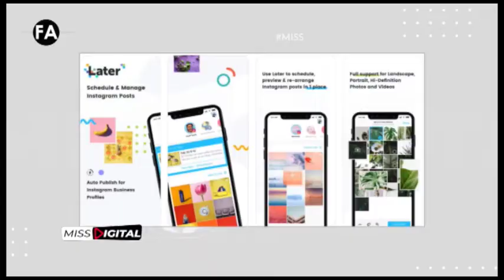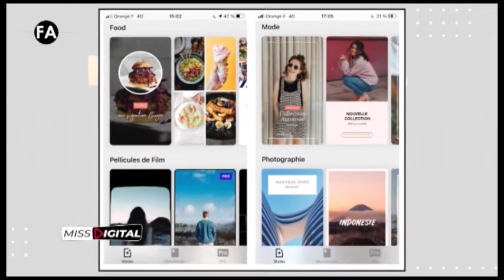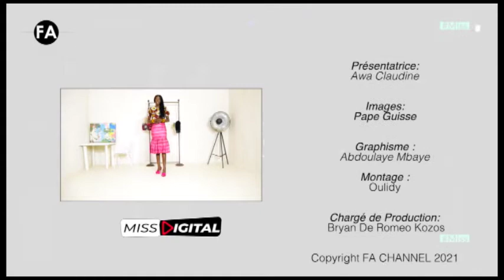MISS DIGITAL 25